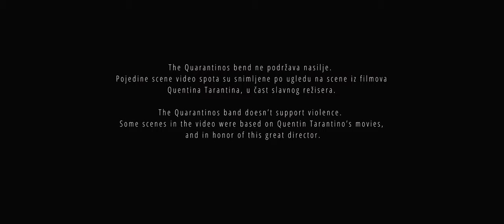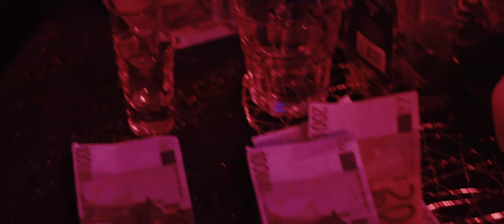Misirlou (from "Pulp Fiction") Balkan Edition Cover | The Quarantinos feat Vranjanka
Our cover of famous soundtrack from Tarantino movie Pulp Fiction - Misirlou with balkan etno style final touch.

In order of appearance:
Aleksandar STAMENKOVIĆ aka LS
Tamara BILINAC aka Tamarita
Oskar BERA aka Oskar
Željana MARČETA aka Žeki Braun

Band scenes: Guitar Igor DUNĐERSKI / Trumpet  Jovan ĆIRIĆ / Bass  Oskar BERA /
Drums  Milan SEKULIĆ / Jaw harp Aleksandar STAMENKOVIĆ and Special Guest on Saxophone: VRANJANKA

Crew: DIRECTOR Aleksandar KATIĆ / SCREENPLAY Milan SEKULIĆ / CAMERA Aleksandar KATIĆ
Photography: Dragan LELEŠ / Aleksandar KATIĆ / Producers: Igor DUNĐERSKI & Milan SEKULIĆ
Thanks to: Bojan CVETINOV Bistro FUNK by Le Gele / and X CLUB Zrenjanin
also Peđa DUNĐERSKI / Zoran GUTEŠA / Sebastijan KEREKEŠ / Marko PEJČIĆ